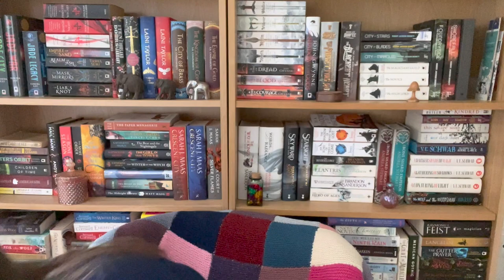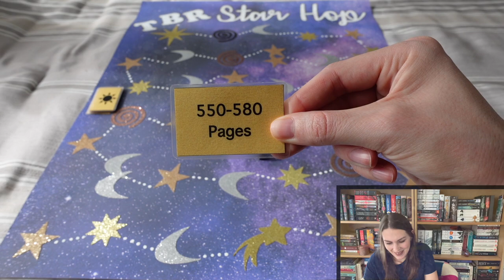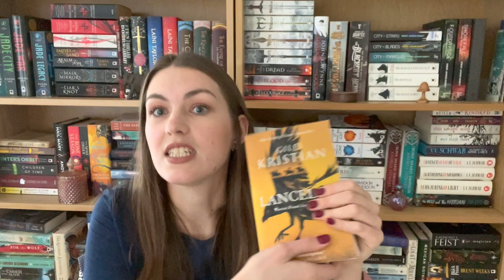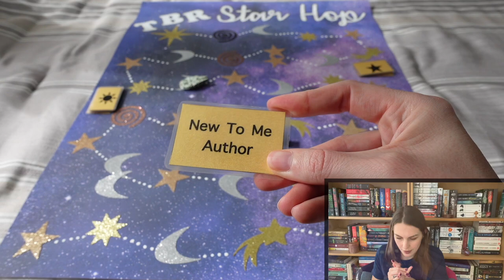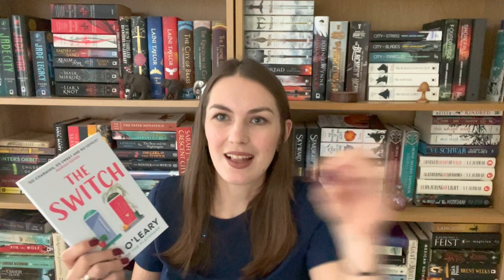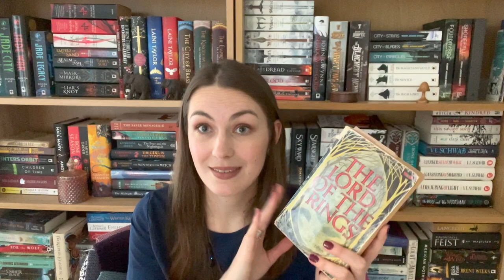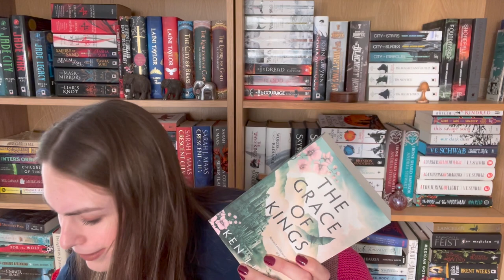MARCH TBR ✨ Mood Reader Tries Stephanie's TBR Star Hop ✨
Watch me slowly get destroyed by Stephanie's TBR game.

If you're after any UK editions then I recommend Blackwells (an independent UK bookshop with free international shipping) * This is an affiliate link, this link will not impact the price but I do receive a small commission from the retailer if you use my link.